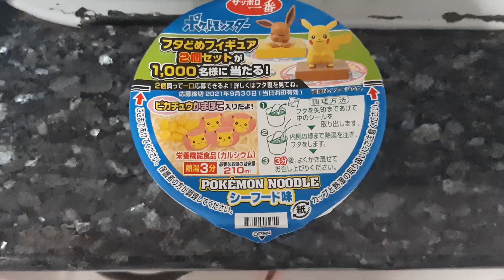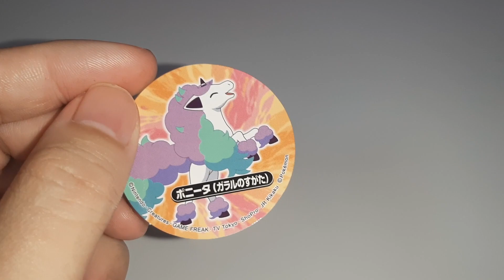Pokémon Cute Pikachu Cup Noodle